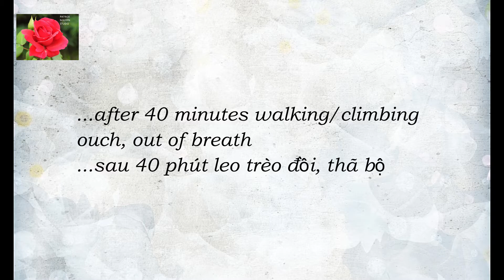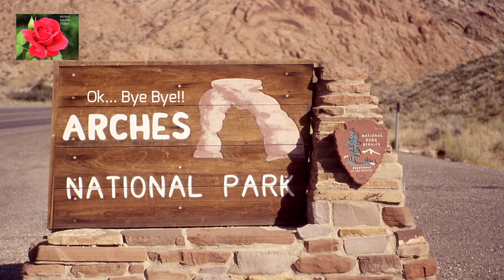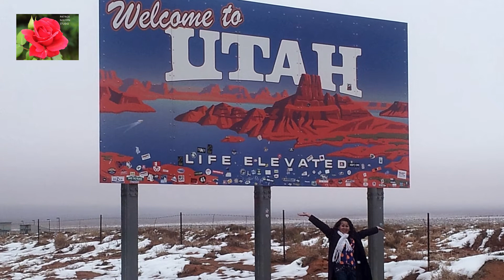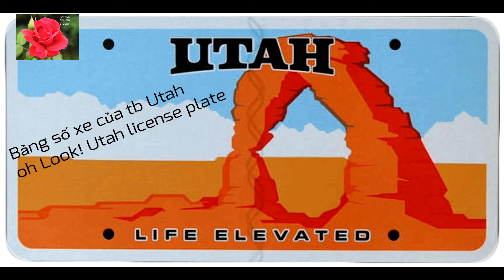Arches Nat'l Park late fall: Drizzle, Fog, Clouds & more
We visited Arches NP late fall/beginning winter 2015. T'was drizzling, awesome! Buổi sang sớm cuối thu thăm viếng công viên QG Arches. Hiking treo nui 1 ti moi thay Delicate arch which is symbol of Utah!!😊😊  Nhu may ban thay mưa giọt nhỏ rơi tí tí… đến trưa mặt trời moi ló dạng
thank you 4 visiting my channel!